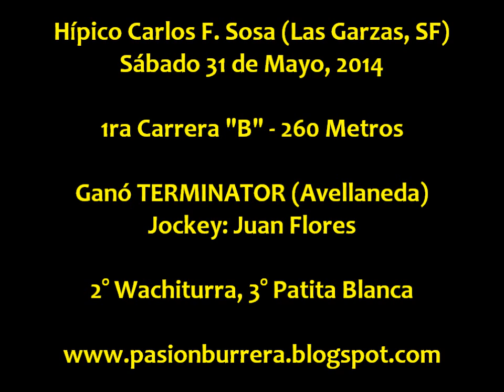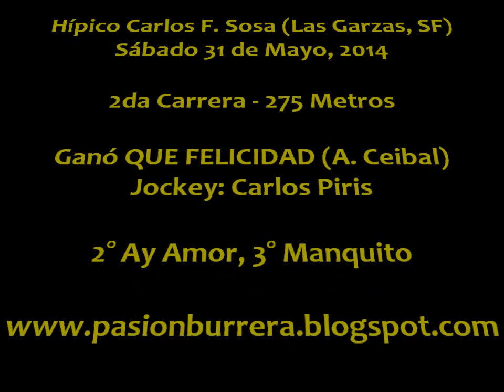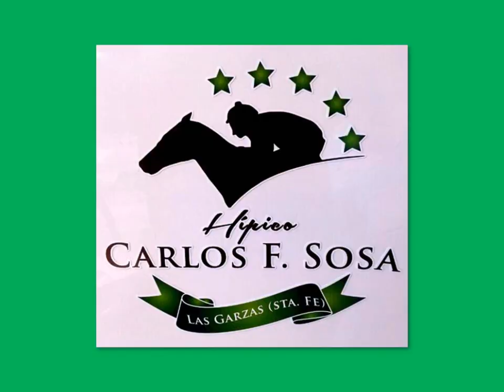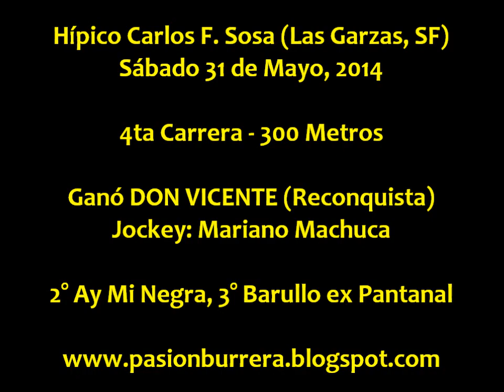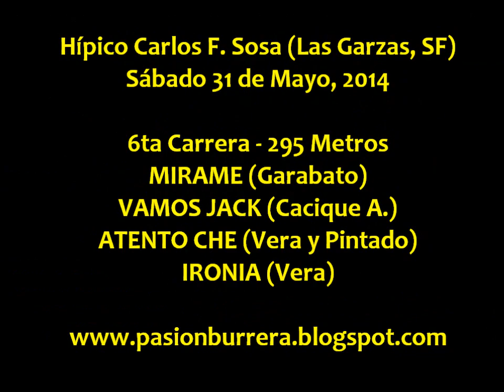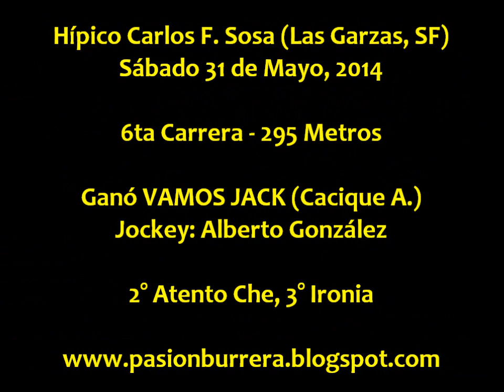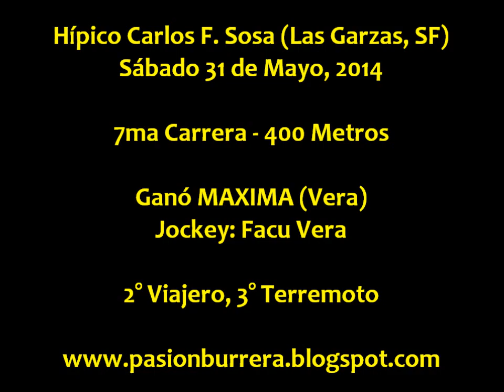Reunión Día Sábado - Las Garzas (31-05-14)